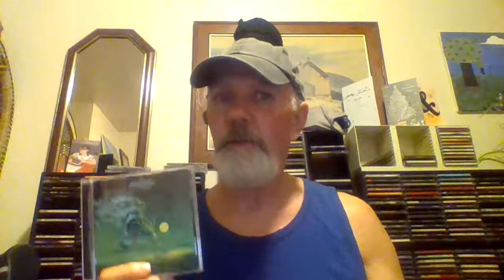1997 Episode 34 Brian Connelly And Kurt Winter Rock Greats Who Have Passed On.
This is a video about Legendary Rock Greats that thrilled us but have passed on